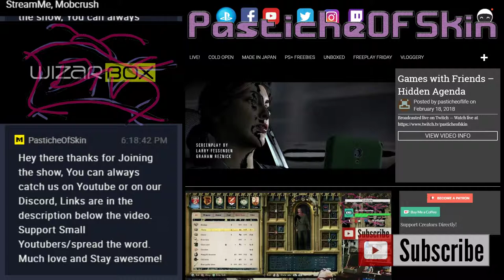RetroCorner - Captain Morgane and the Golden Turtle - with Equal Pace.....